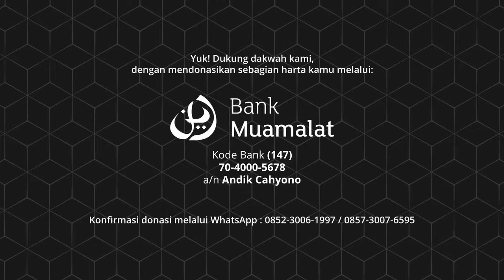Apa Yang Harus Kita Lakukan Saat Iman Kita Futur? - Ustadz Aunur Rofiq bin Ghufron, Lc. | QnA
Kajian ini merupakan potongan video dari sesi tanya jawab di akhir kajian berjudul "Mengingat Kematian & Memperpendek Angan-Angan - Ustadz Aunur Rofiq bin Ghufron, Lc." yang diunggah pada 8 Safar 1442 H (25 September 2020 M). Simak kajian selengkapnya melalui tautan berikut

Yuk! Dukung dakwah kami, dengan mendonasikan sebagian harta kamu melalui:

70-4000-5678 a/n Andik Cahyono